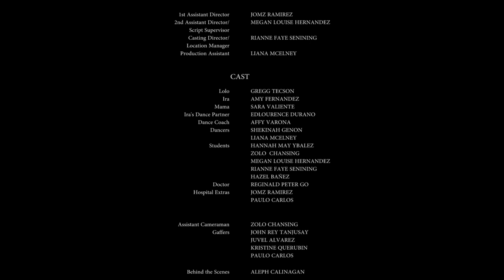"Kontra" - Short Film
A film by Stephen Revil Ponce